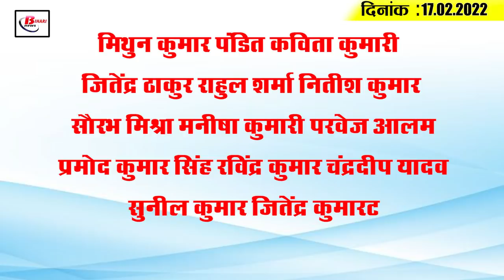Today Bihar Evening breaking news of 17th Feb. 2022 on Drone Governance, Corona update,Lalu yadav.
Latest today Bihar evening news of 17th Feb. 2022 on Drone Governance, Corona update,Gaighat shelter home,Lalu yadav.

Bihar's budget will be more this time than last year

1. Drone governance may be implemented in Bihar

2. Now the CCTV footage of the police stations is also in the DM's court.

3.  Choice filling for admission to AYUSH, Homeopathic and Tibbi colleges from this day

4. Sub-Registrar Umlesh Prasad turns out to be Dhankuber

5. Lalu to appear in Patna in another fodder scam case

6. All houses in Patna will have smart pre-paid meters by this time.

7. CM Nitish to leave for Delhi today

8. Order issued to increase the number of rice mills in the state

9. SIT formed to probe

10. OmBirla arrives in Patna

11. Bihar-UP labour insulted, Priyanka-Rahul apologise

12. After the sixth phase of counselling was postponed, the candidates approached Tejashwi.

13.  More than 100 cases  of COVID-19 detected in Bihar

14. Man of the Match Ravi Bishnoi captain Rohit heaps praise

 on Mithun Kumar Pandit Kavita Kumari Jeetendra Thakur Rahul Sharma Nitish Kumar Saurabh Mishra Manisha Kumari Parvez Alam Pramod Kumar Singh Ravindra Kumar Chandradeep Yadav Sunil Kumar Jitendra Kumar

According to you, which player is the most credit for the victory of the Indian team in the first match played between India vs West Indies
1.